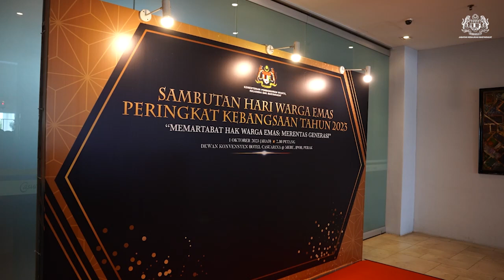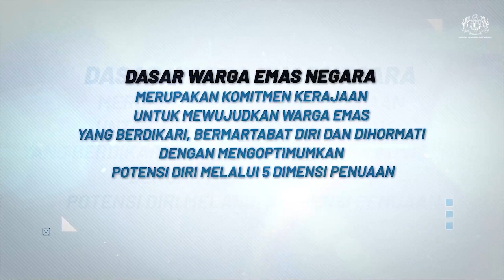Hari Warga Emas 2023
Sorotan Video Program Hari Warga Emas 2023